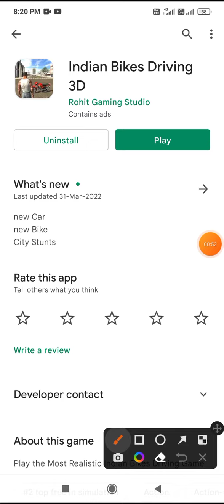24 April 2022